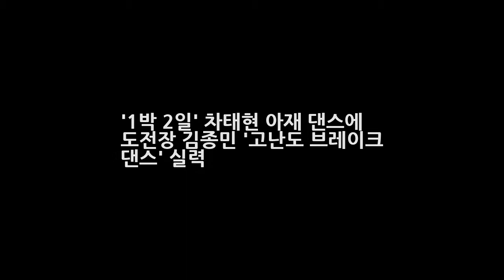1박 2일 차태현 아재 댄스에 도전장 김종민 고난도 브레이크 댄스 실력 DKO 뉴스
1박 2일 차태현 아재 댄스에 도전장 김종민 고난도 브레이크 댄스 실력  DKO 뉴스
1박 2일 김종민 차태현 아재 댄스에 도전장 춤신춤왕 도전 17일 오후 방송되는 KBS2 해피선데이-1박 2일 시즌3(이하 1박 2일)는 전라북도 남원으로 떠난 여름방학 탐구생활 첫 번째 이야기가 펼쳐진다고 합니다. 1박 2일 김종민이 차태현의 아재 댄스에 도전장을 내밀었습니다. 이날 방송에서 멤버들은 시원한 계곡에서 흥겨운 물놀이를 즐길 예정이다. 이 가운데 흥겨운 음악에 맞춰 멤버들의 댄스배틀이 벌어져..